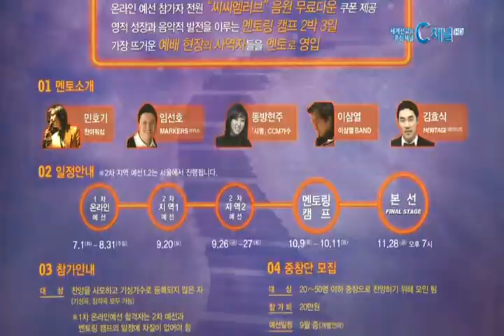[C채널뉴스] 가스펠스타C 시즌4, 다음달 시작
국내 최대규모 CCM 오디션 가스펠스타C 시즌4가 다음달 온라인 예선을 시작으로 5개월의 대장정을 시작합니다.

C채널방송이 주관하고 아가페문화재단이 주최하는 가스펠스타C 시즌4는 다음달 1일부터 진행되는 온라인 예선을 시작으로 2차 예선과 멘토링 캠프를 거쳐 11월 28일에 열리는 파이널 스테이지에서 대상 수상자를 가릴 예정입니다.

시즌4에서도 멘토링 제도가 실시되며 찬미워십 민호기, 마커스 임선호, CCM가수 동방현주, 이삼열밴드 이삼열, 헤리티지 김효식 등 영향력 있는 크리스천 음악인들이 멘토로 나설 것으로 보입니다.

특히 이번 시즌4의 1차 예선은 기존보다 규모를 확대해 전 세계 크리스천들이 참여할 수 있도록 온라인 예선을 실시하며, 본선 무대의 특별 순서를 꾸며줄 가스펠스타C 합창단을 선정하는 등 새로운 시도가 기대되고 있습니다.

가스펠스타C 시즌4의 대상 수상자에게는 상금 1,000만원이 수여되며, TOP10에 진출한 모든 팀에게는 상금 100만원과 컴필레이션 앨범 제작 기회가 주어집니다.

프로그램을 총괄하는 C채널방송 강동원 전무는 기자간담회에서 "하나님과 교제하는 가장 좋은 방법이 기도와 찬양"이라며 "가스펠스타C를 통해 많은 이들의 마음을 어루만질 수 있는 찬양사역자들이 배출되길 바란다"고 밝혔습니다.